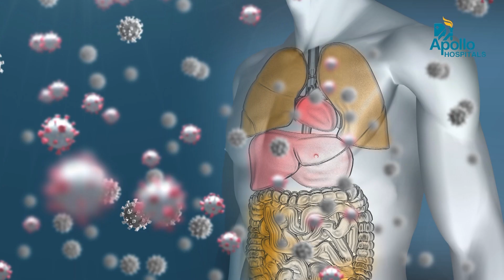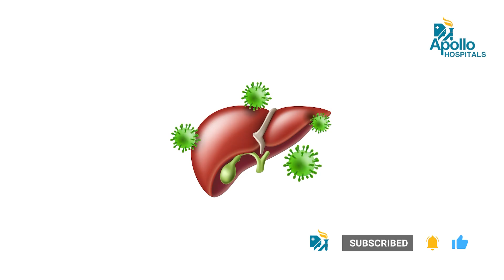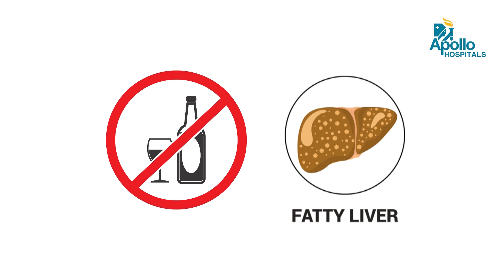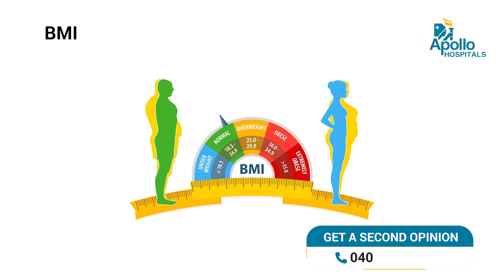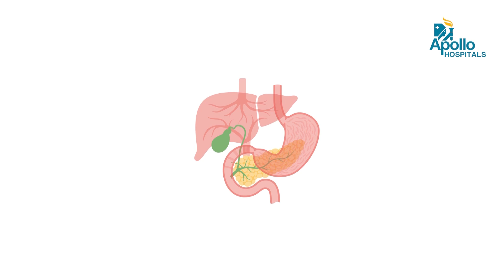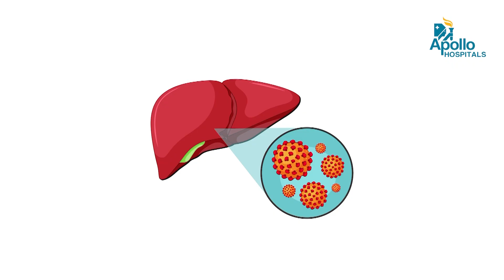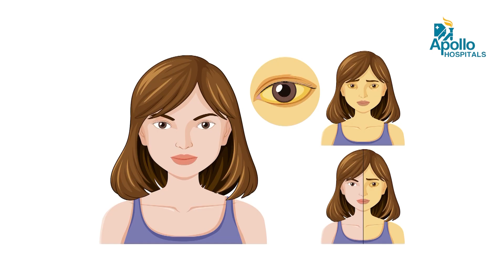Understanding Jaundice: Causes, Symptoms & Effective Treatments to save the Liver for further damage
In this informative video, Gastroenterologist & Hepatologist Dr. Jatin Yegurla and Liver Transplant Surgeon Dr. Anand Ramamurthy from Apollo Hospitals Hyderabad discuss the causes, symptoms, and effective treatments for jaundice.
Gain insights into understanding jaundice and learn how to protect your liver from further damage.
0:01 - Introduction
0:30 - What are the medical causes of Jaundice?
3:46 - What are the surgical causes of Jaundice?
4:31 - Assessing the cause of Jaundice
5:39 - Investigations

About Doctors:
Dr. Anand Ramamurthy, Sr. Consultant Hepatobiliary Pancreatic Surgery and Liver Transplantation, Apollo Hospitals, Jubilee Hills, Hyderabad
Dr. Jatin Yegurla, Consultant Gastroenterologist, Hepatologist and Advanced Therapeutic Endoscopist, Apollo Hospitals, Jubilee Hills, Hyderabad